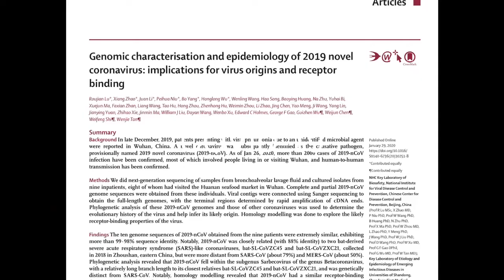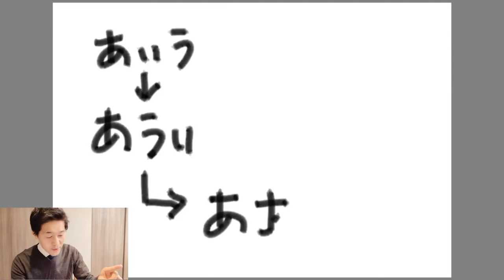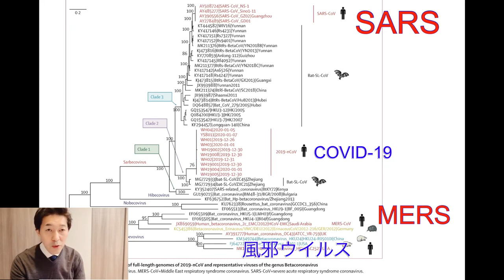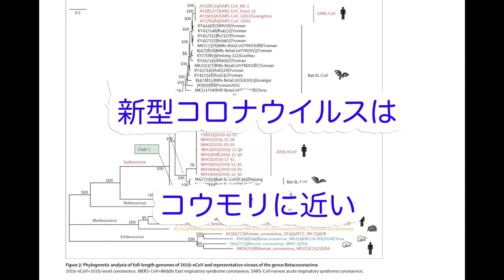サイエンスVログ〜新型コロナCOVID-19の遺伝子配列〜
ランセットの論文を紹介します。遺伝子配列をみると、COVID-19はコウモリのコロナウイルスに近いものです

Published online January 29, 2020

Genomic characterisation and epidemiology of 2019 novel coronavirus: implications for virus origins and receptor binding